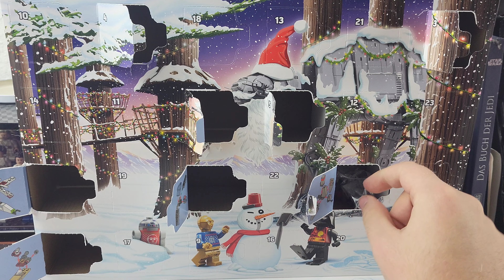LEGO Starwars Adventskalender Türchen Nr 8 Review 2022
LEGO Starwars
Adventskalender Türchen Nr 8
2022

Alles wurde von meiner Brieftasche bezahlt